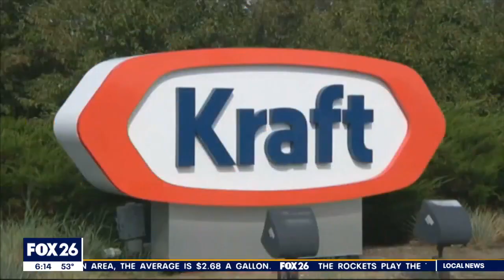Major food companies awarded over $17 million in damages in egg price-fixing case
Several major food companies have been awarded over $17 million in damages in a price-fixing case against egg producers